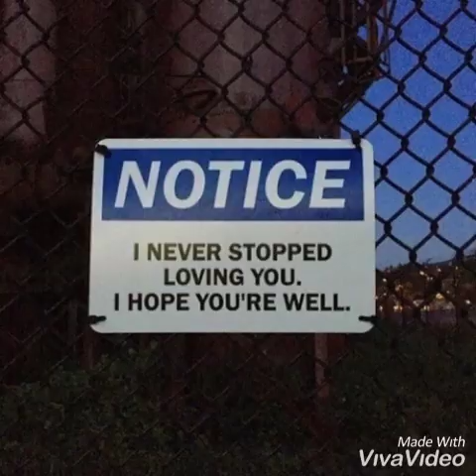Texte oral - « Mensonges. »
Si tu as un ou bien même plusieurs sujets que tu aimerais que j'aborde, propose-le(s) moi dans les commentaires! Je rappelle que je ne peux malheureusement plus répondre à vos messages pour le moment, que ce soit par mails ou bien par Instagram, mais je fais de mon mieux pour tout lire tout de même! Toutes vos idées sont notées de côté! Je vous souhaite à tous un grand courage, j'espère un jour pouvoir rattraper tout ce retard!

Wattpad : BlacBirdYTB

Image : We heart it

A bientôt! ♥